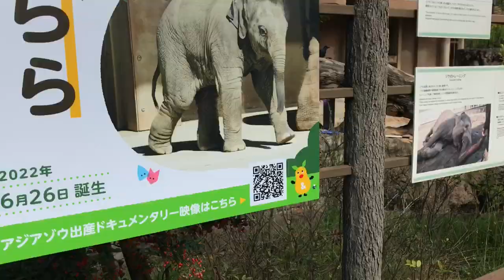【自閉症/ASD】目的無く向かった先は！？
せいちゃんチャンネルでは、せいちゃんや自閉症等に関しての切り抜き動画をアップしています。

しんちゃんチャンネルのサブチャンネルの、おっちゃんチャンネルも登録の程宜しくお願い申し上げます。

当該動画ないしチャンネルは
自閉症や知的障がいの子を持つ親御様に知って頂き、また相互に子育ての情報共有をして頂く為であり、子ども向けのものではありません。
また、一般の子育て世帯の親御様に自閉症や知的障がい、双子の子育てを知って頂くチャンネルとなっております。

お手紙やお金がかからないプレゼントでしたら喜んで頂きたいです♪ (必ずyoutubeアカウント名をご記載下さい。)

送達場所は下記の通りです。

〒671-1523
兵庫県揖保郡太子町東南124
アボ方
しんちゃんチャンネル事務局 宛 (自宅から遠方の為、受取まで2〜3日かかります。)
※アボ方と必ずご記載下さいませ。
(オボ方と書いても届きませんしSTAP細胞も貰えませんw)